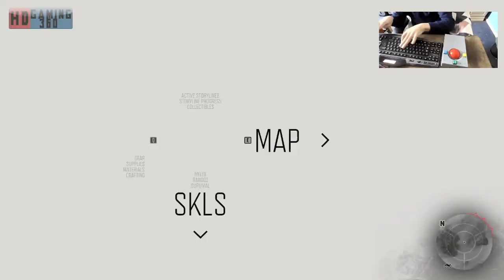Days Gone PC Gameplay Playthrough Part 260